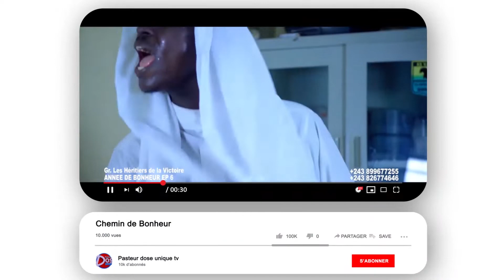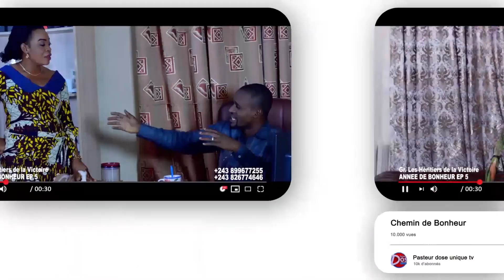SOLDAT DE L'ÉGLISE Intercession dans COMMENT MANGER DANS LA PRÉSENCE DE DIEU